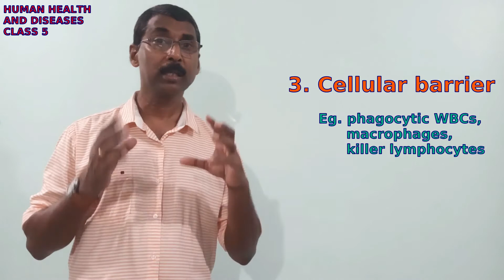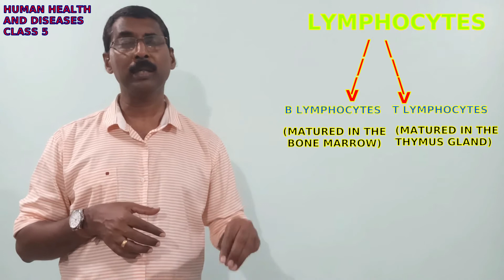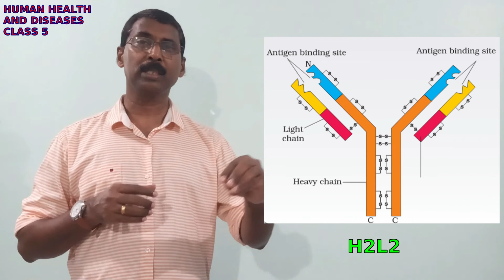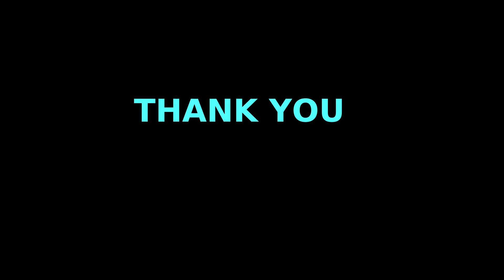CLASS XII: HUMAN HEALTH AND DISEASES 5